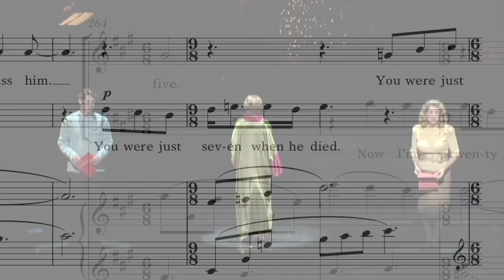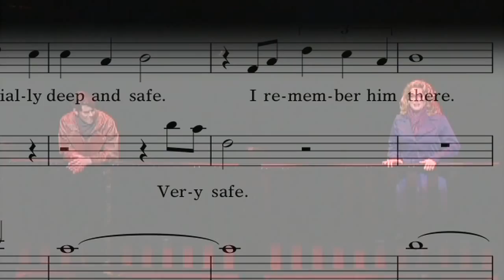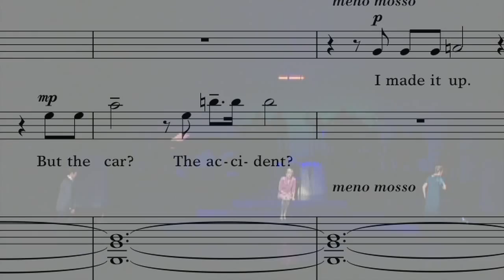Three Decembers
Composer Jake Heggie plays excerpts from and talks about his new chamber opera Three Decembers.  The West Coast premiere is presented by Cal Performances and the San Francisco Opera. The opera stars mezzo-soprano Frederica von Stade and is about the loving but often-strained relationship between a famous actress and her two grown children. "Heggie has given the distinguished mezzo-soprano a role of a lifetime, and she fills it with style, charm, musical savvy and great singing," said the Houston Chronicle of the production's February 2008 world premiere at Houston Grand Opera. Set in San Francisco and New York, the two grown children are performed by soprano Kristin Clayton and baritone Keith Phares in his San Francisco Opera debut.